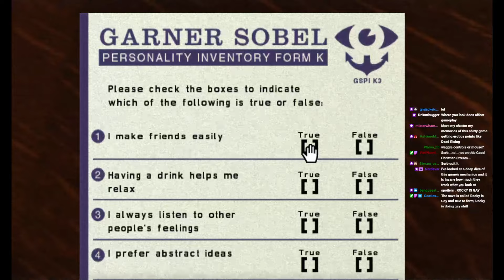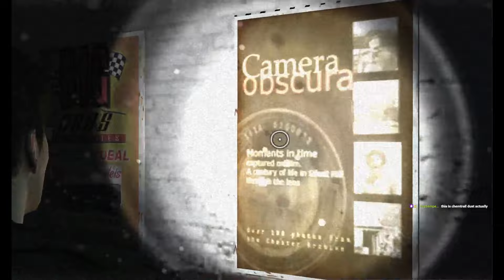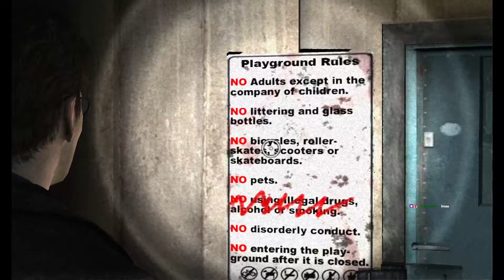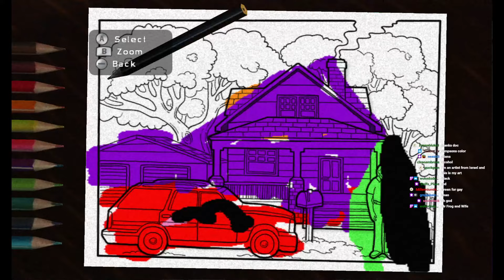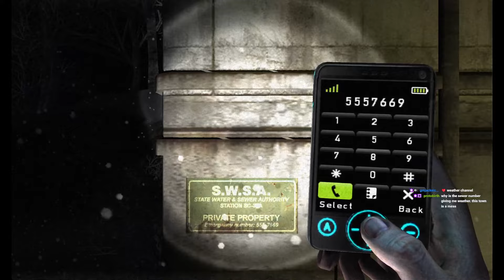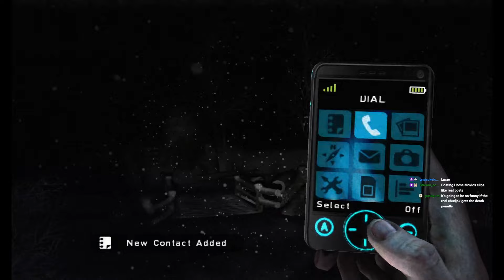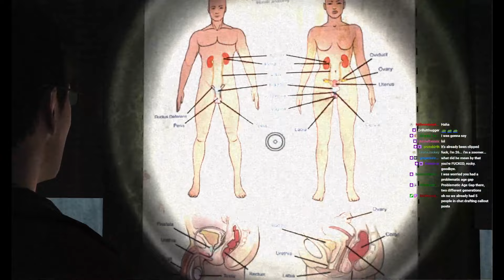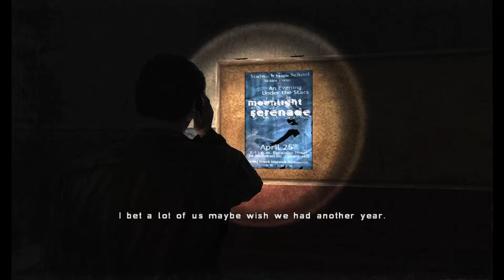KEMONOFRIENDZONE - Silent Hill: Shattered Memories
In which we take a look at the absentminded but likeable Western Silent Hill game thats actually worth talking about. Serb doesn't pick the option that makes all the women sexy babes and Im very sorry to our viewers.